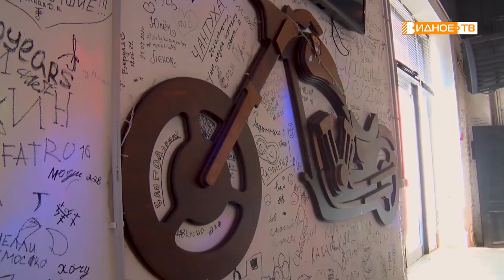Большой мяч. Выпуск 3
Реалити-шоу о жизни и работе мотоболистов видновской команды «Металлург».